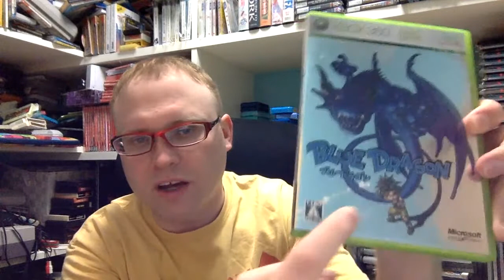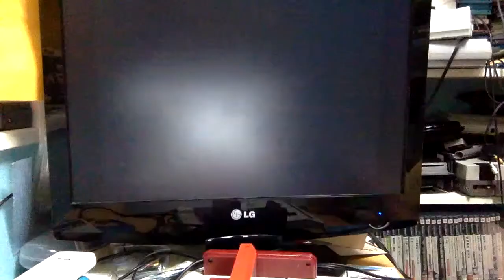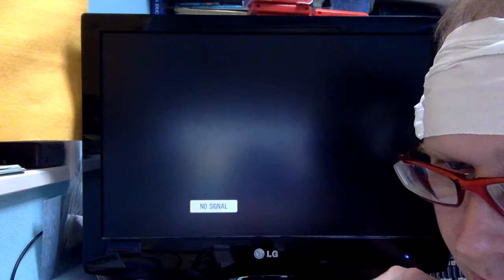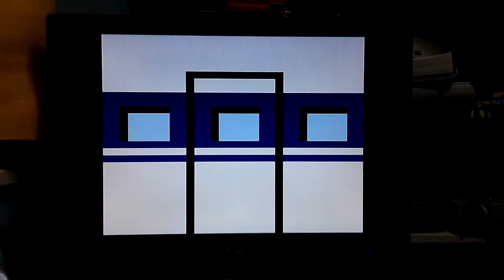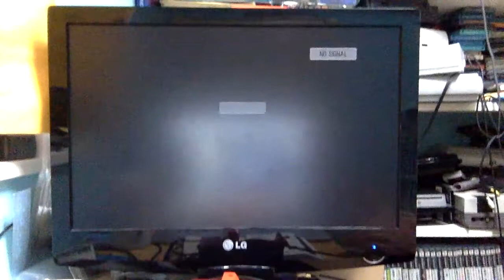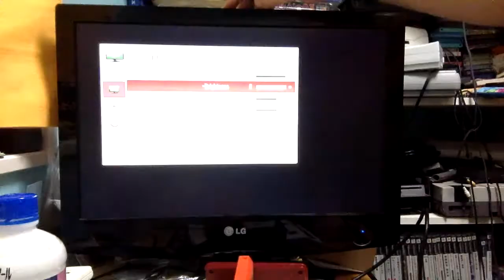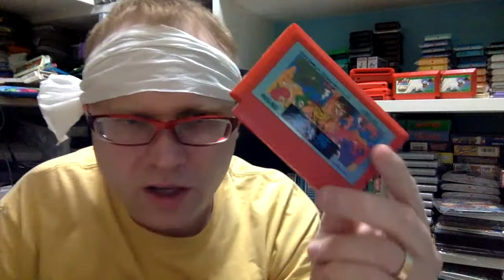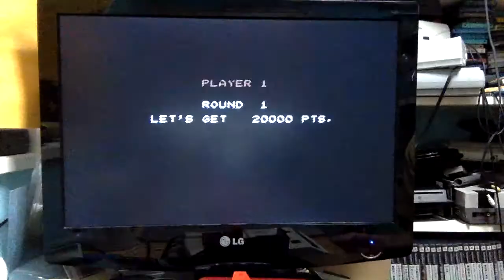Famicom Color Stream: Red Carts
The red carts are coming!  The red carts are coming!